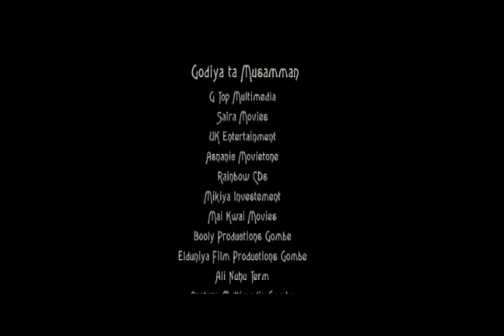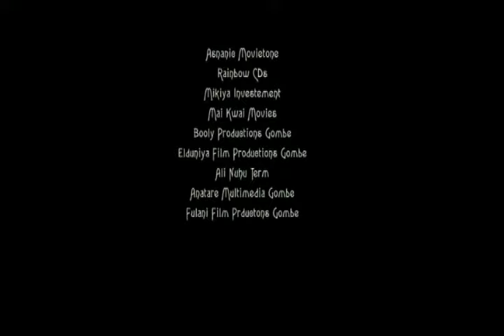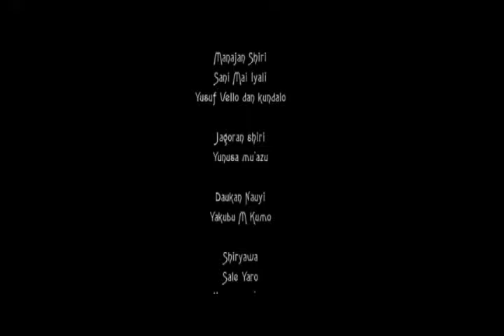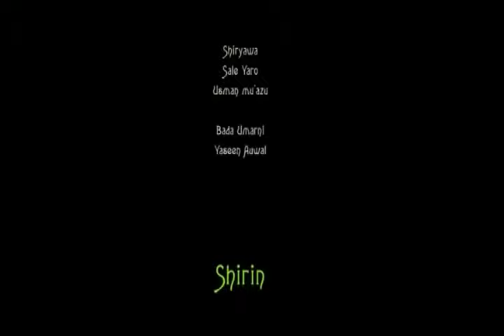wannan shine cikakken bidiyon matata tana da diya ga wani namiji - Hausa Movies 2020 | Hausa Film